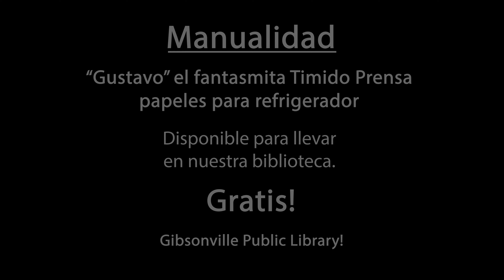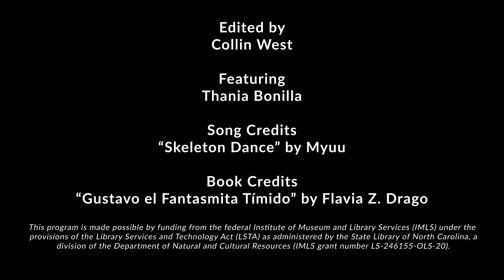Tutorial de manualidad para Gustavo el Fantasmita Tímido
Aprende más sobre la Biblioteca Pública de Gibsonville en nuestra página web